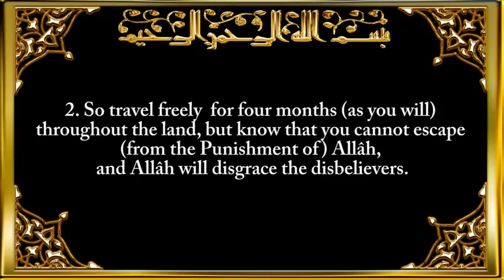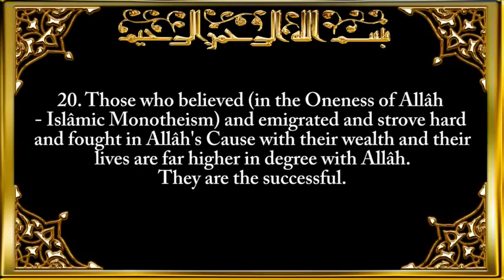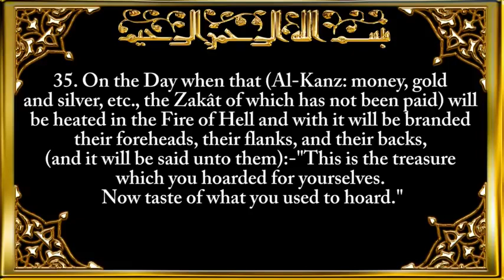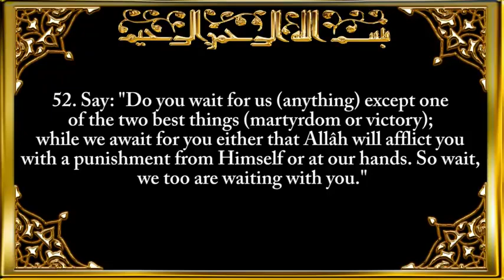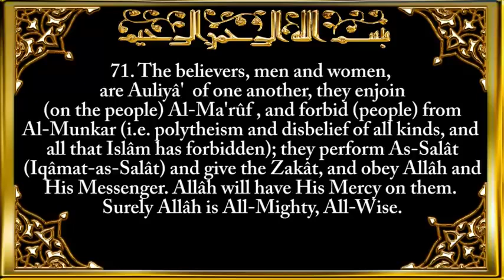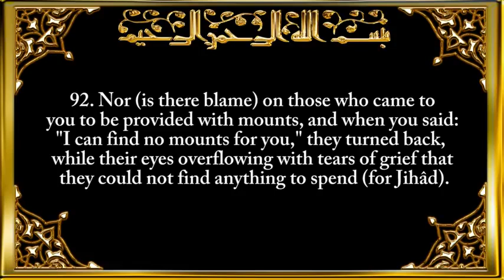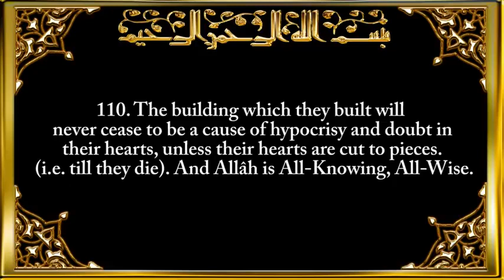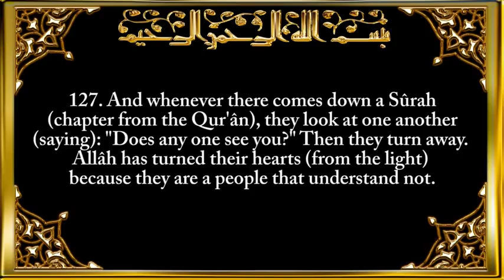Surah 009 │ At Tawbah │ The Repentance │ Sheikh Sa'ad Said Al Ghamdi │ Quran